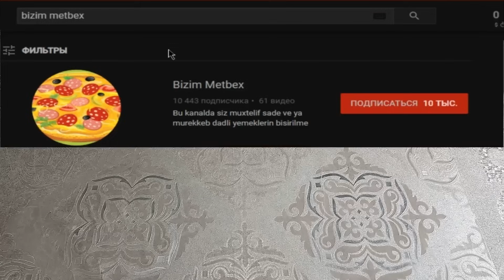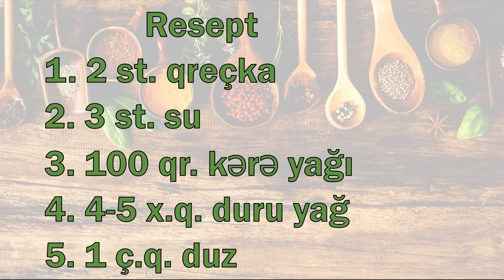🔴QREÇKAnın DÜZGÜN və DADLI hazırlanması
Bu günkü videoda biz sizə qreçkanın necə düzgün və ən əsası dadlı hazırlanmasını göstərəcəyik.

-Bu gün biz sizə yeni reseptimizi təqdim edirik. Nuş olsun!
-Kanalımızda şirniyyat, qazan yeməkləri, piroqlar , peçenyelər
 bir sözlə hər cürə resept tapa bilərsiniz.
-Kanala abunə olun ki, yeni videoları qaçırmayasınız.